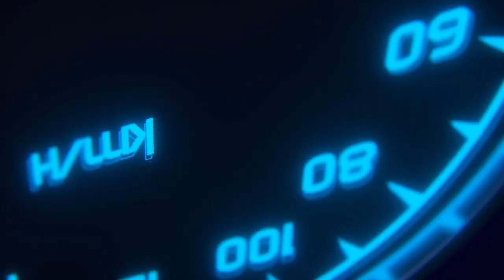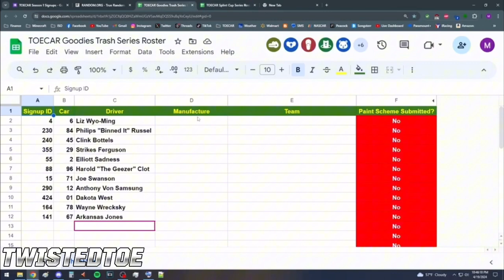THE BIRTH OF ARKANSAS JONES,WILD DAYTONA 500 // NASCAR HEAT 5 NG CAREER MODE EP.1